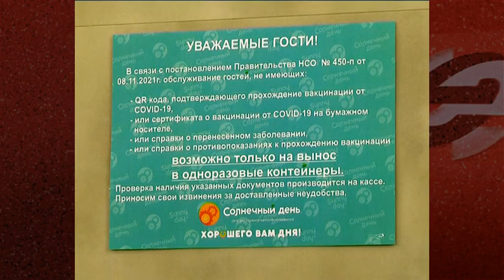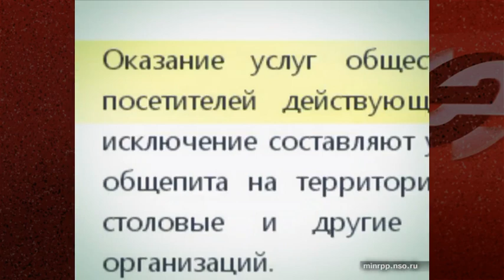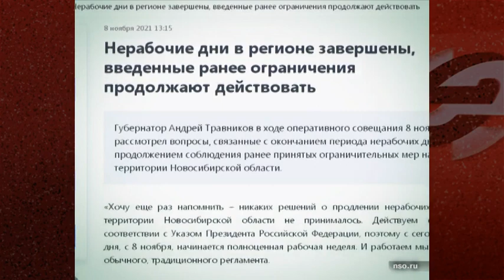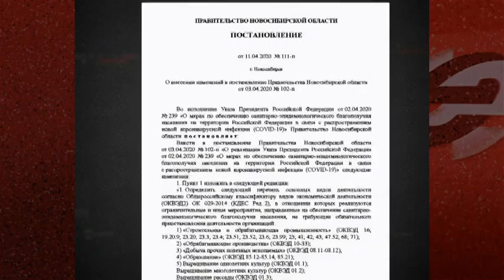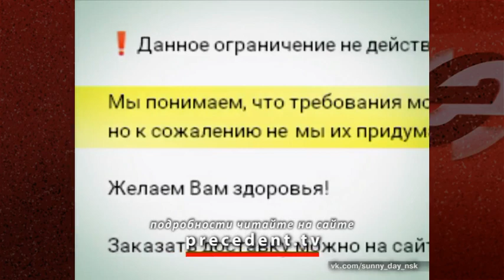Рестораторы оценивают потери от введения системы QR-кодов в Новосибирской области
Введение 12 октября года системы QR-кодов в новосибирских ресторанах, кафе и столовых, очевидно, станет серьезным испытанием для отрасли, которая еще не оправилась от локдауна 2020 года. Несмотря на то, что общепитовские точки в Новосибирске избежали тотального закрытия, но их владельцы понесут очевидные потери от дополнительных ограничений. По оценкам ассоциации рестораторов и отельеров Сибири, уже в пошлом году около 20% предприятий не смогли пережить финансовых потерь, связанных с ограничениями по коронавирусу. В этом году все будет зависеть от того, как долго будет действовать обязательное условие предъявления QR-кода при посещении реторана или кафе, и мер государственной поддержки бизнеса.